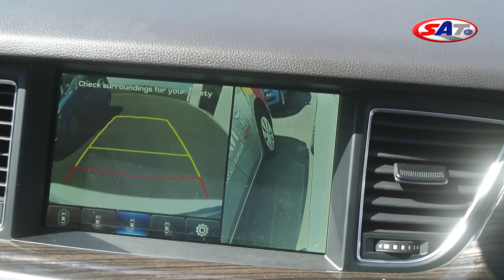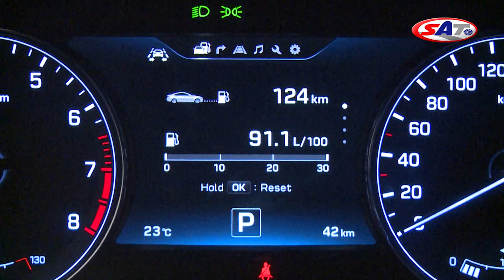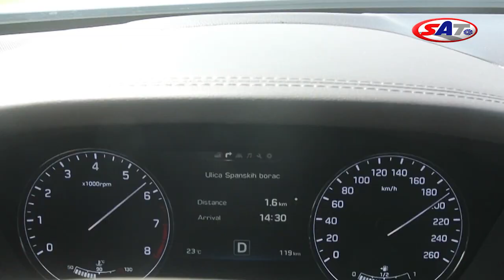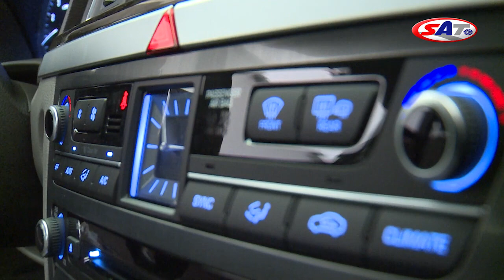Hyundai Genesis – Road test drive by SAT TV Show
Osmišljen i napravljen da pokori američko tržište Hjundai „dženezis“ je i te kako u tome uspeo, što potvrđuje i njegova prethodna generacija koja je bila proglašena za automobil godine u Americi. Novi model već na prvi pogled ostavlja upečatljiv utisak, a tome svakako doprinosi i benzinski V6 motor od 3.800 kubika sa 315 konjskih snaga baš kao i pogon na svim točkovima. Pogledajte koje sve novine donosi ova generacija ali i kako se ova drumska lađa snašla u krivinama staze u centru NAVAK.